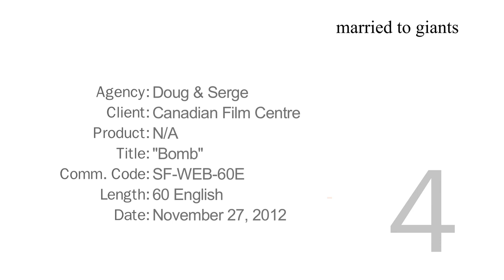Canadian Film Centre - "Bomb"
An ad that I was lucky enough to work on starring Eugene Levy for the Canadian Film Centre.